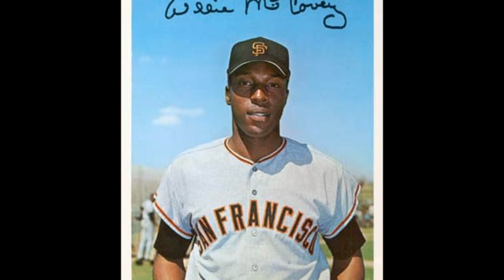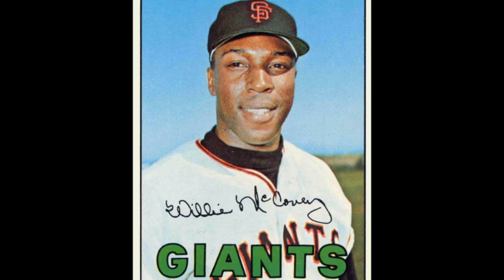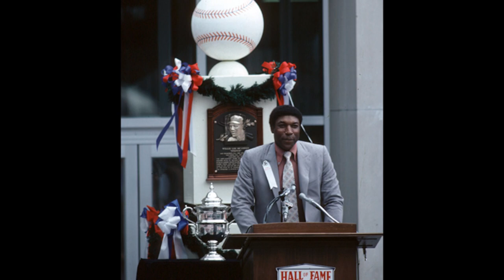WILLIE McCOVEY(STRECH)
It was always fun to watch STRECH hit a home run.